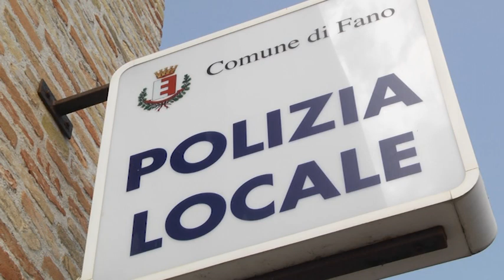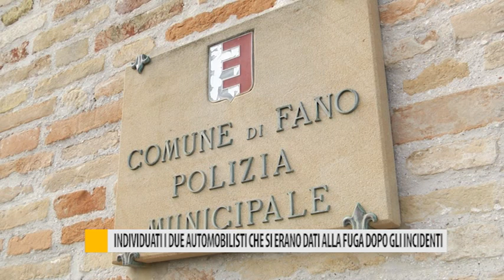Individuati due automobilisti che si erano dati alla fuga dopo gli incidenti